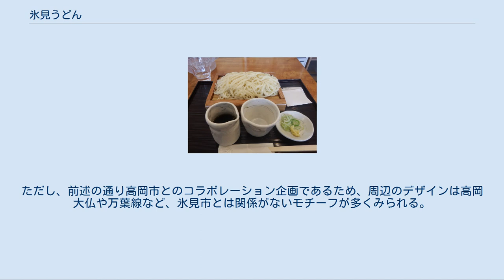氷見うどん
氷見うどん（ひみうどん）は、富山県氷見市周辺の郷土料理である。
 氷見うどんの一例。
 作り方は稲庭うどんと同じで竹によりながらかける手縫いで、油を塗らない。
ルーツは輪島のそうめんで、1751年（宝暦元年）に「高岡屋」が輪島から技法を取り入れて作り始めたとされる。
元々は「糸うどん」との名称で、他の手延べうどんとは異なり、最後まで手で撚りをかける特徴があり、高岡屋においては『一糸伝承』の名で現在も販売されている。
このうどんは加賀藩御用達のうどんであり、商品名の通り製法は家伝のものであった。
なお、かつて高岡屋では「手打」の表記を採用していたが、これは周辺に類似する製法がなく、市販のような機械製麺ではないとの意味であり、切って麺にしているわけではない。
 現在氷見うどんと呼ばれるうどんには、こうした伝統的なものと、手延べによるものの2種類があり、高岡屋では両者が販売されている。
一般的な手延べうどんの場合、麺が折れにくいようあえてコシを出さない場合が多いが、氷見うどんは両者ともに生地に対して力を加え練り上げるため、手延べの滑らかさと手打ちのコシを共に具有している特徴がある。
 前述の通り、発祥は高岡屋によるものであるが、当時登録がされなかったため商標としては昭和50年に創業した海津屋の関連会社が保有している。
そのため、高岡屋が岡山県で製造したうどんを「氷見うどん」の名で発売していた際には不正競争防止法に基づき海津屋が訴訟を起こし、億単位の賠償金を伴って勝訴している。
 　 以下は、手延べの氷見うどんの製法である。
 まず、小麦に塩水を加え練り上げる。
このとき、塩及び水の割合は天候等の影響を考慮し、職人の手によって調節される。
この生地を熟成させたのち、足踏み・熟成を繰り返すことで麺に粘りや弾力性を生じさせることができる。
そして、円盤状に広げた生地に渦巻き状に包丁を入れ、一本の帯の形としたのち、太目こなし・細目こなしという手延べ工程で麺を細く長くしていく。
こうしてのばした麺を、2本の棒に八の字にかけ、カケバ、コビキ、ハタ掛けといった作業を経て更に延ばし、くっつかないよう箸入れをしながら乾燥させることで氷見うどんとなる。
 製麺所である海津屋には、店頭に製造工程を示した井波彫刻の人形が並んでいる。
 ガンホー・オンライン・エンターテイメント社のスマートフォン用ゲーム、パズル&ドラゴンズにおいて、2013年9月22日・23日にかけて行われた氷見市に隣接する高岡市とのコラボレーションの際、キャラクターとして登場している。
この企画は、同社のプロデューサーである山本大介が高岡市出身であることにちなんだものであり、本人曰く、『讃岐、稲庭に続くメジャーなうどんにした』いとの思いから登場したものである。
 この「氷見うどん」は、2015年5月に開催された「ガンフェス・イオンモール高岡」に際し、特別なキャラクターのみに設定されている究極進化が解放された。
ただし、前述の通り高岡市とのコラボレーション企画であるため、周辺のデザインは高岡大仏や万葉線など、氷見市とは関係がないモチーフが多くみられる。